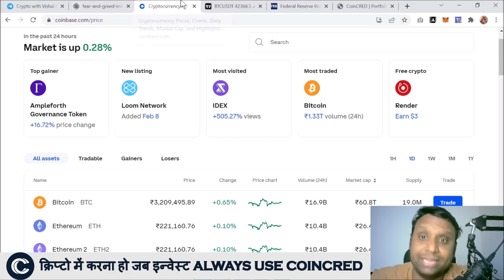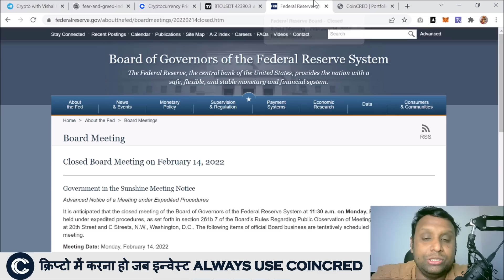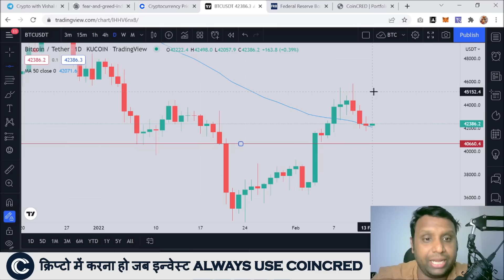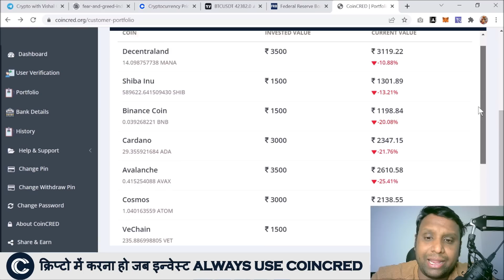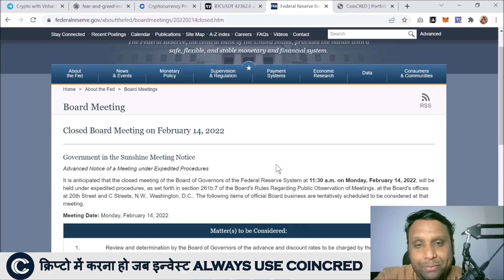Bitcoin Latest Trends | Big Meeting Tomorrow | 50K Portfolio Updates